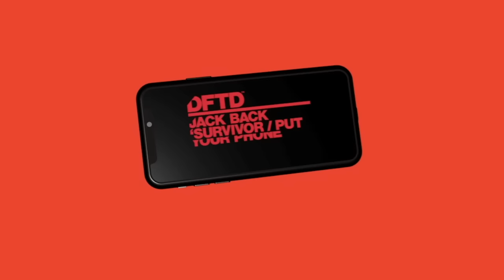Jack Back - Put Your Phones Down (Low) (Extended Mix)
Returning to his underground roots once again, David Guetta is back with another thunderous and self-assured release under his Jack Back alias. In 2018 he made waves in the industry with his debut Defected release ‘(It Happens) Sometimes’, soaring to the top of the Beatport and Traxsource charts, as well as achieving #1 on the USA Billboard Dance Chart. Now he returns with a DFTD debut ready to set dancefloors alight, fitting in seamlessly with the catalogue of club-focussed tracks the label has curated. Title track ‘Survivor’ with its tension-building drops and a heavy bassline is a rough-and-ready club track prepared to get the room moving, it also may ring familiar with R’n’B fans. ‘Put Your Phone Down (Low)’ follows in the same club-oriented vein with a little more intensity, making for a release with real club pedigree.

Defected YouTube is the home of house music with artists including MK, Sam Divine, CamelPhat, Franky Rizardo, Dennis Ferrer, Low Steppa and Amine Edge & Dance